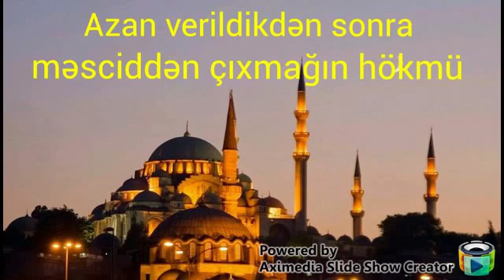Azan verildikdən sonra məsciddən çıxmağın hökmü nədir?-Rəşad Hümbətov